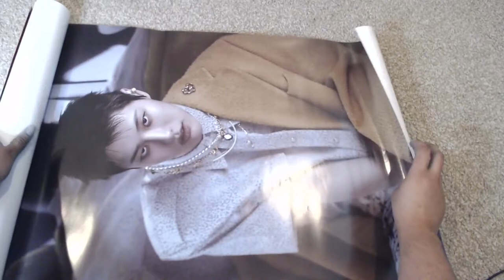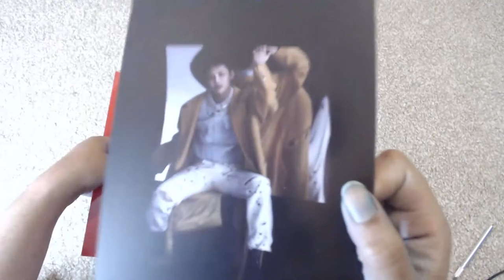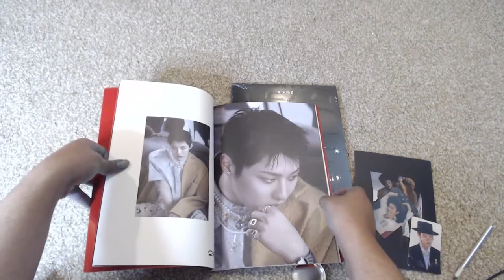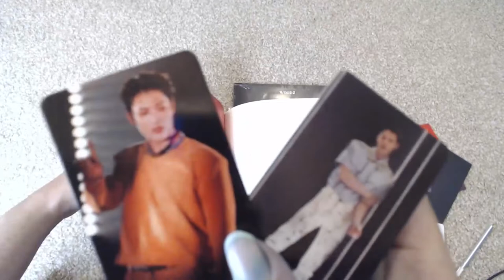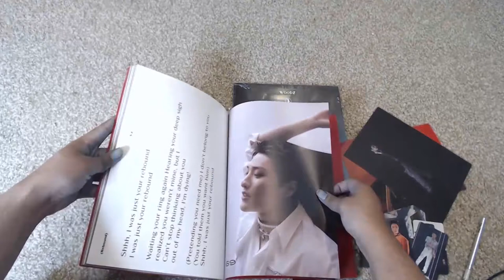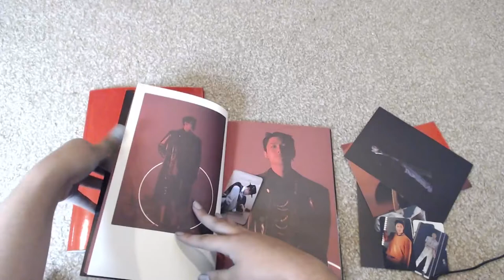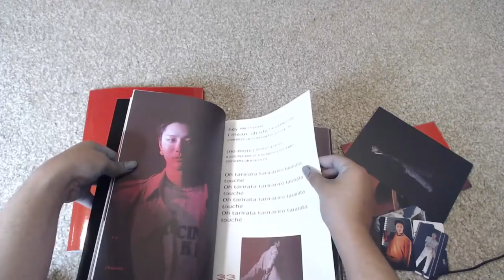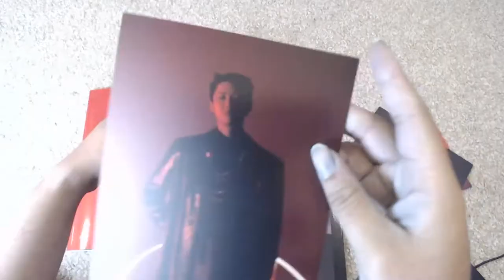Unboxing Woodz Set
I didn't get my apple music cards, but at least I got my albums and they look gorgeous.